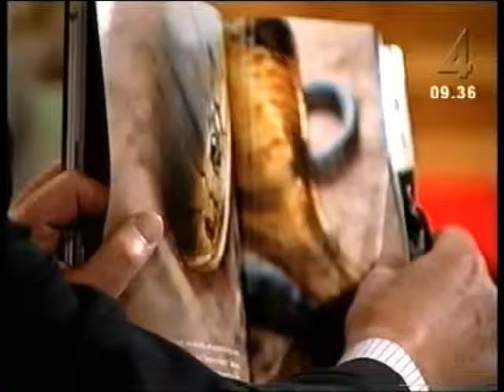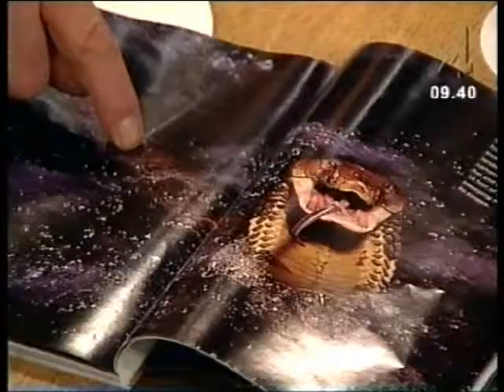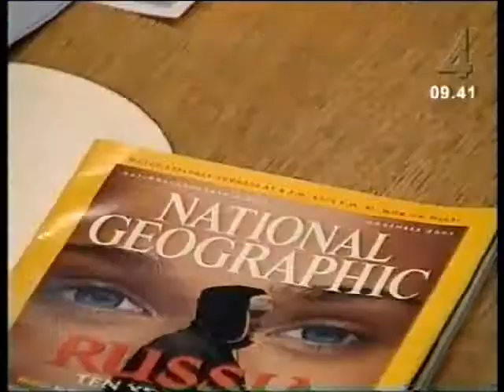fotograf mattias klum i tv4